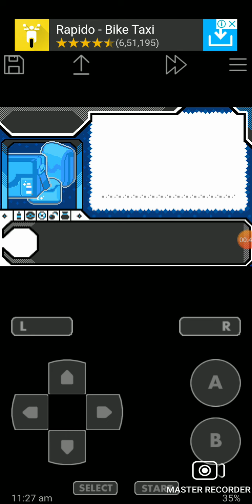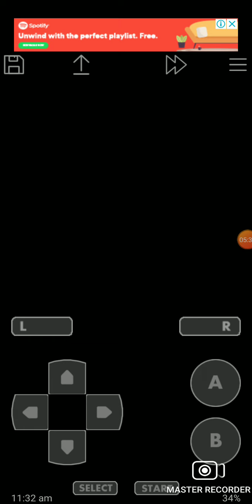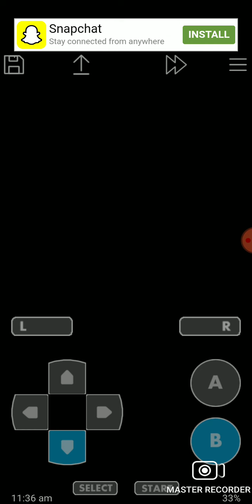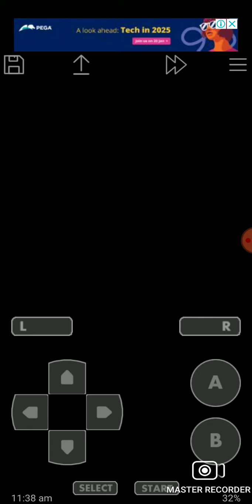Pokemon let's go pikachu gameplay Part 2 Shiny mew and sooble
So friend ham is video me shiny mew
pakadne wale hai Aur ek sobble bhi